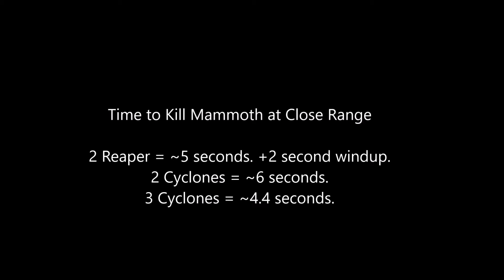TTK Reaper Cyclone